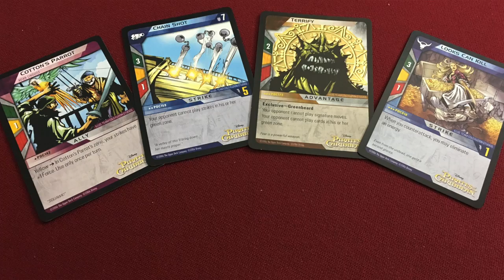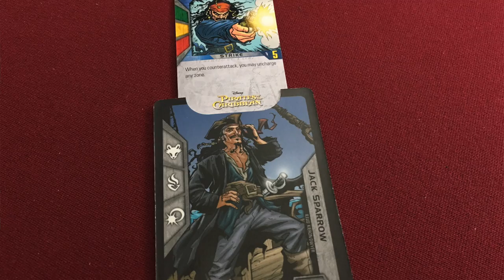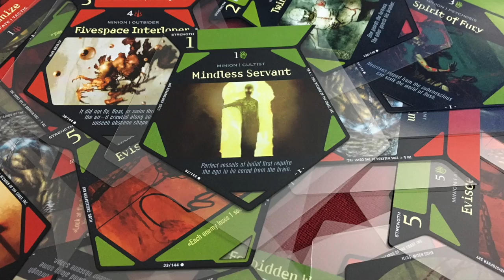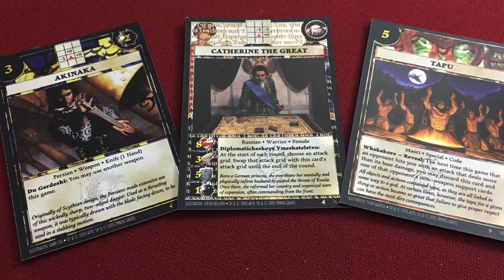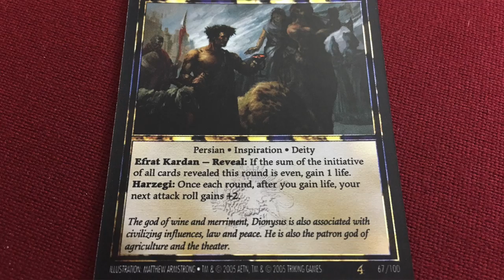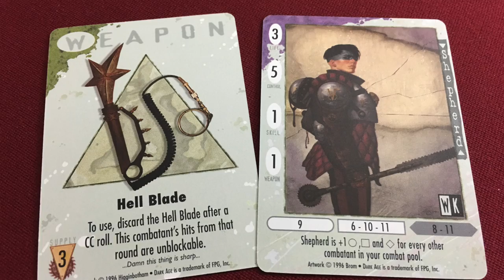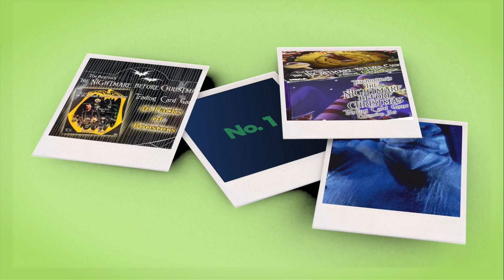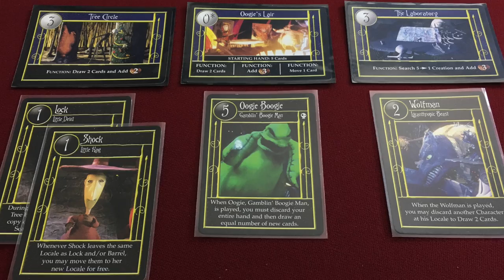My Top 5 Dead CCGs - with Zee Garcia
Zee reminisces about some of his favorite older collectible card games and what attracted him to all that old school cardboard goodness.

00:00 - Introduction
03:06 - #5
07:47 - #4
13:01 - #3
19:15 - #2
25:03 - #1